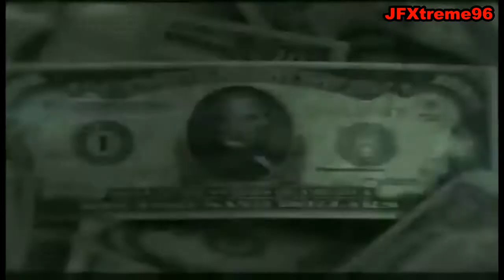WWE '13 Raw Ep. 2: "The People's Champion" Part 2/5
All WWE programming, talent names, images, likenesses, slogans, wrestling moves, and logos are the exclusive property of World Wrestling Entertainment, Inc. All other trademarks, logos and copyrights are the property of their respective owners.